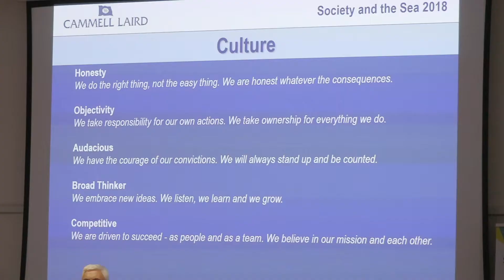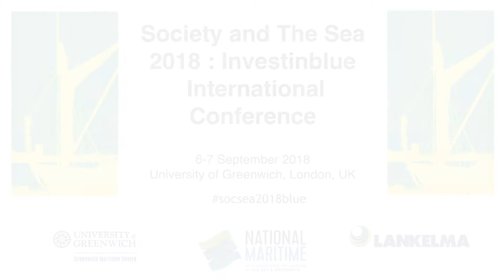Society and the Sea 2018: Investinblue 6-7 September 2018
National Maritime welcomes one of the most famous names in British industry, Cammell Laird to Society and the Sea 2018: Investinblue 6-7 September 2018